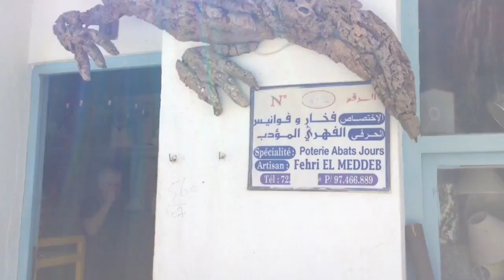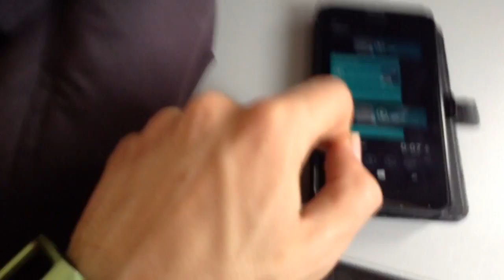Vlog: Alla scoperta della Tunisia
Un breve tour di 4 giorni alla scoperta della Tunisia, attraverso un educational; che ci porterà a scoprire un nuovo mondo!